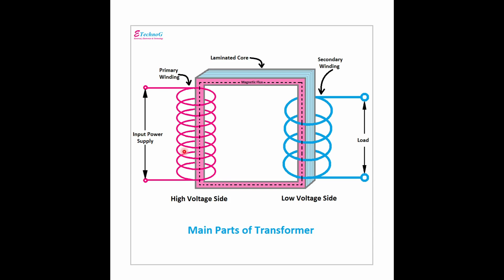why is the core of transformer is lamited || transformer on DC | idea vs practical transformer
नेपाल बिद्युत प्राधिकरण  Electrician level-3 \\